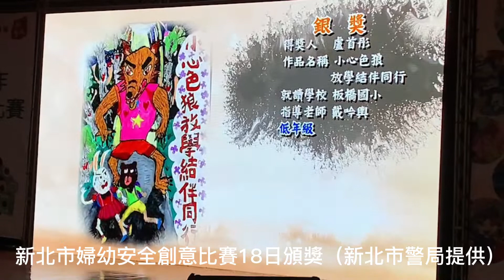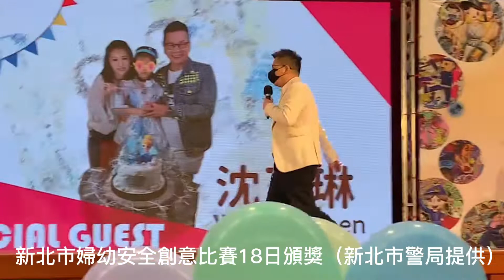新北婦幼安全創意賽頒獎 荒謬大師沈玉琳來助陣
記者蔡琇惠／新北報導

新北市警局18日舉行「婦幼安全創意比賽頒獎典禮」，演藝圈的荒謬大師沈玉琳應邀出席，引發騷動，他幽默的說，希望婦幼隊能到他家宣導，因為他在家裡的地位不符合兩性平權，風趣言談也讓會場充滿笑聲。

在這個傳承十年的頒獎典禮，婦幼警察隊精心策劃，還特別邀請到富邦悍將最帥應援團長Anu-阿努擔綱主持，莊敬高職學生舞蹈團體jj sakura開場熱舞表演，並特別邀請到號稱嘉義彭于晏的藝人沈玉琳擔任神秘嘉賓，共同宣導婦幼安全。

新北市警察局長黃宗仁說，這個號稱警界金馬獎的頒獎典禮，今年比賽分為國民小學海報創作比賽及攝影創作比賽2種類型，作品以「保護、守護、愛護」為主題，透過藝術創作過程，激發學童及社會大眾對婦幼安全的正面思考，讓自我保護觀念深植人心。

黃宗仁表示，婦幼安全一直是普世的價值，也一向是警政工作的重點。新北警舉辦「婦幼安全創意比賽」己經連續10年了，這是一件很不容易的事情，對於學童利用海報創作，不但可啟發文字繪畫能力，可同時加強對婦幼安全的正確觀念，從小札根，而攝影創作藉由拍照啟發市民朋友對於各種社會上各個角落婦幼安全的認知及注意。希望藉由這次活動，讓大家更能重視婦幼安全，並一同用心來守護，讓社會邁向更美好。

黃宗仁還提到，這群天真可愛的小朋友，是國家未來的希望，新北警察絕對有能力保護他們，這是警察的責任，也恭喜這些得獎的小朋友與大朋友。
沈玉琳上台時特別感謝警察同仁對社會治安的貢獻，他說，新北市是六都幅員最大、人口最複雜的都市，但新北市的治安評比，卻能在六都中勇奪第一，相當不容易。

新北市警局婦幼警察隊表示，這次海報比賽得獎者共24名，攝影創作比賽得獎者共9名，合計33名得獎者。特別的是，本次投稿參賽國民小學海報高年級組銀獎楊又霏、銅獎楊淳閔、佳作李宜恩等3人都是板橋國小的學生，連續參加2次比賽都有得獎，繪圖的功力深厚，創意巧思傳達作品理念，非常不容易！